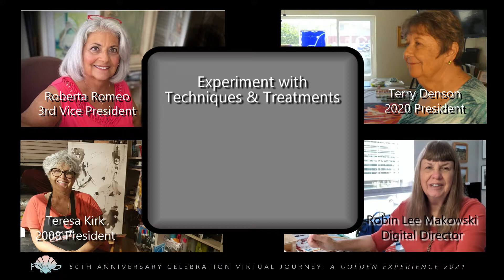Golden Journey 2021 Promo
Presented by Diane Lary, 2021 FWS President